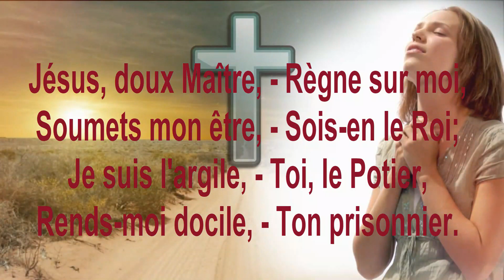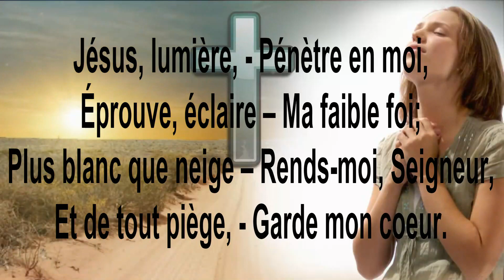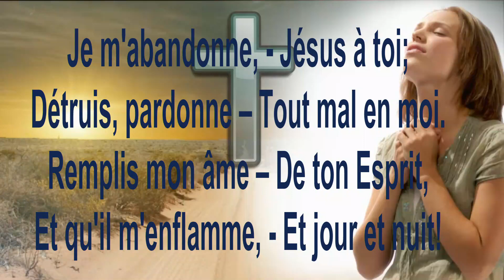Jesus doux maitre regne sur moi(143 Chant D`esperance Francais) Lyrics Instrumental By Sunvery Music